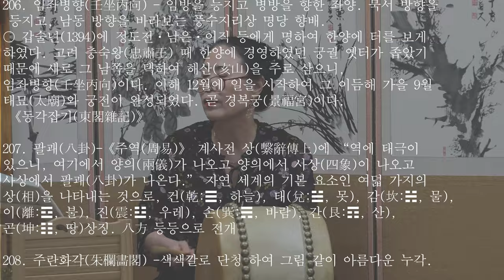흥보 새집짓는 대목 목요풍류당 보라사부 남궁성례-종로 낙원동 풍류당 010 8885 2232 국악기초반 직장인반 판소리 남도민요 가야금 북장구 가무악 창작곡240829